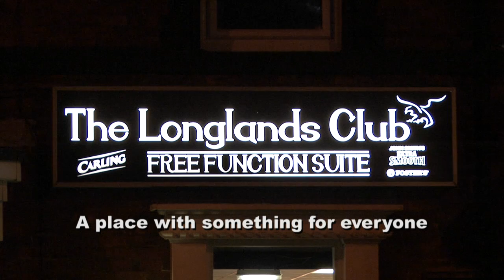The Longlands Club - STANLEY HOLLIS VC BAR RENAME 02/08/14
Play @ 720p for best quality...